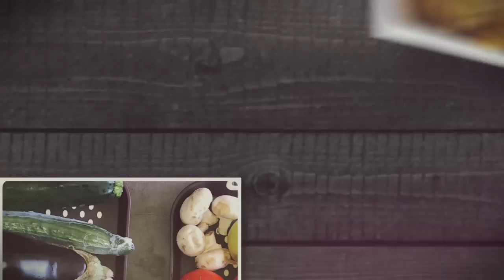Uburyo bwihariye kandi budafite ingaruka bwo kugabanya no kongera ibiro ku babikeneye